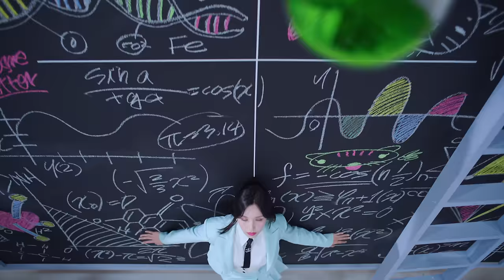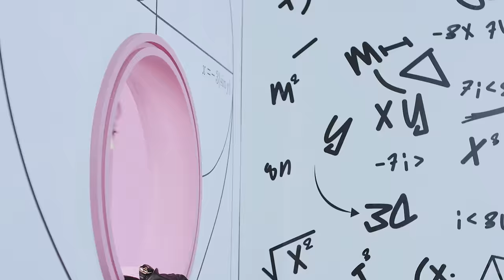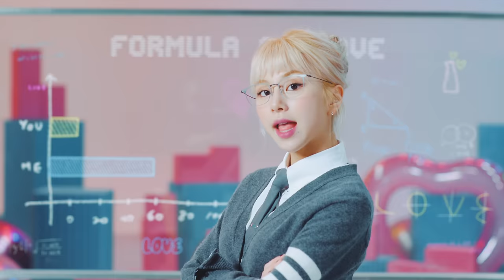TWICE “SCIENTIST” M/V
TWICE 3rd Full Album "Formula of Love: O+T=‹3"